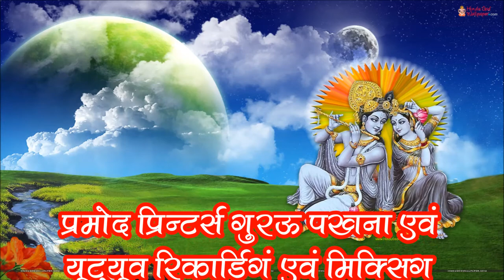D. J. Hanuman Bhajan Ak bar to hath utha do hanuman ke liye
mixsing -pramod printers
titel pramod Saxena
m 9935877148